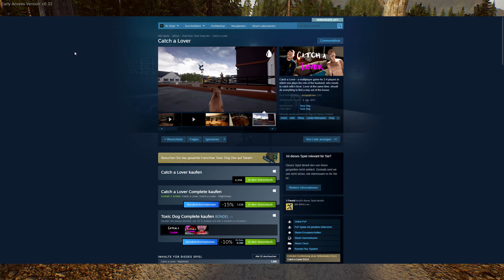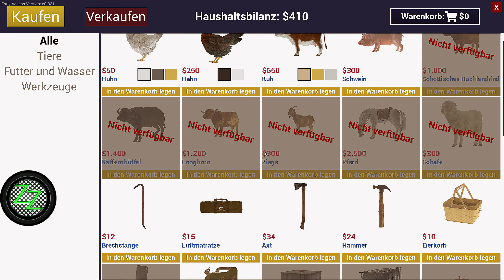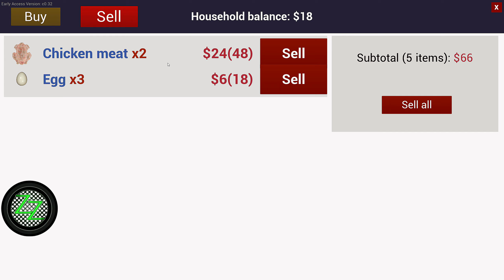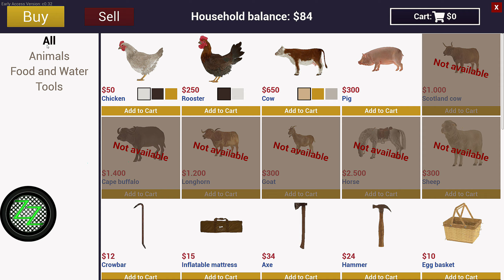Ranch Simulator Review Deutsch - Der Hinterwäldler Bauernhof im Test [German, many subtitles]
Die Ranch Simulator Review (Deutsch / German, many subtitles) - Im Early Access Spiel Ranch Simulator bauen wir uns eine eigene kleine Farm im Nirgendwo auf, und das sogar mit Multiplayer Gameplay. Im Ranch Simulator Test zeige ich, ob das Spaß macht, wie der Zustand ist & wie gut das funktioniert. Mehr Gaming News, Game Reviews, Spiele Neuerscheinungen und neue Games 2021 gibt es immer

Für jeden Kauf über einen dieser Links erhältst Du einen Rabatt und ich bekomme von Gamesplanet eine kleine Provision, so dass Du gleichzeitig auch den Kanal und die Webseite unterstützt, und dabei noch Geld sparst.

Oder andere Spiele bei Amazon, auch für Konsolen:
(vorsortierter Shop mit Soft- und Hardware)

Magst Du gern Hühner züchten und im Hinterwäldler Wald auf Hirschjagd gehen? Oder sind dir die Hillibillies zu flach und riecht Dir das Hofleben zu streng? Schreib mir gern Deine Meinung in die Kommentare oder im Community Discord

Auf meiner Webseite findest Du auch viele weitere Spiele Reviews, Gaming News und Guides zu komplexeren Spielen, schau doch mal vorbei.

Kapitel:
00:00 Einleitung - Intro
00:49 Ranch Simulator - Spieltyp
02:38 Welt und Umfang
03:18 Multiplayer
04:00 Technik, Grafik, Sound
05:36 Meinung & Fazit
09:27 Ranch Simulator Review - Wertung

Mehr Game Reviews und Gaming News und auch Guides und Tutorials findest Du auf der Kanal-Hauptseite oder

Mehr Playlists kann man auf der Kanal-Hauptseite finden
✅ Das Game
Ranch Simulator

Im Spiel Ranch Simulator erben wir einen uralten verfallenen Bauernhof irgendwo im Niemandsland der nordwestlichen USA. Nach der Ankunft reparieren wir unser uraltes Klapperauto aus Einzelteilen, reissen das alte Farmhaus ab und kaufen uns ein paar erste Hühner. Wir fällen Bäume, zersägen sie im noch funktionierenden Sägewerk, dass zum Hof gehört und nutzen die Bretter um uns daraus ein neues, einfaches Bauernhaus zu errichten.

Du kannst mich auch bei allerlei Social- und anderen Seiten finden:
💗 Webseite - Mit vielen Hintergrund Infos, News, Reviews, Guides und mehr